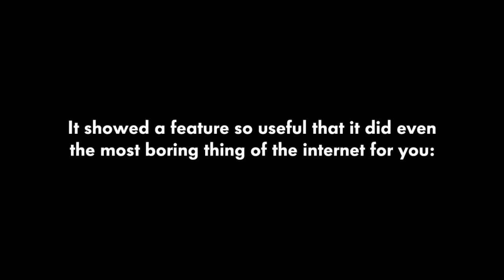Automatic Skip Ad Volkswagen AlmapBBDO